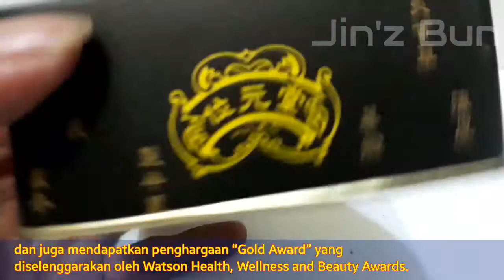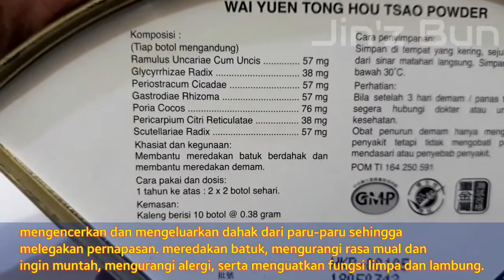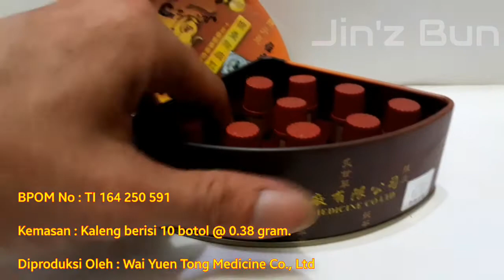Hou Tsao Powder (Wai Yuen Tong)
Wai Yuen Tong Hou Tsao Powder

BPOM No : TI 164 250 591

Cara Pakai dan Dosis
3 bulan - 1 tahun : 1 kali 1 botol sehari
1 tahun ke atas : 2 kali 2 botol sehari

Khasiat :
Membantu meredakan batuk berdahak dan membantu meredakan demam

Perhatian :
- Bila setelah 3 hari demam / panas tidak menurun, segera hubungi dokter atau unit pelayanan kesehatan

- Obat penurun demam hanya mengobati penyakit yang mendasari atau penyebab penyakit

Kemasan : Kaleng berisi 10 botol @ 0.38 gram.

thank.